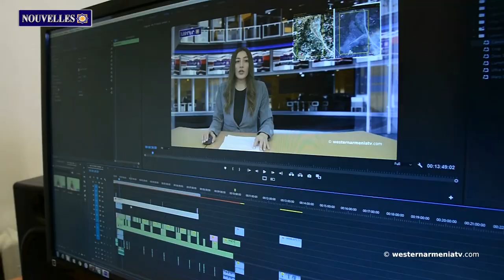Connaître l'Arménie Occidentale : La forteresse de Baghesh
1. Connaître l'Arménie Occidentale : La forteresse de Baghesh
2. Les États-Unis et la France ont ignoré l'invitation de Bakou. Retour à la ligne de contact de 1994.
3. La Turquie est une menace majeure pour la paix. Sénateur américain Menendez
4. Seules des explications claires peuvent débarrasser la population de l'Artsakh de l'incertitude. Hakob Hakobyan.
5. Les glaciers du Mont Djilo, vieux de 20 000 ans, en Arménie Occidentale, ont presque entièrement fondu.
6. Le documentaire Homeland, sur la guerre de l'Artsakh en 2020, a remporté le premier prix du Festival de Cannes.
7. Soutenons la télévision d'État d'Arménie Occidentale

BANQUE DU BÉNÉFICIAIRE : 18206
SWIFT : AGRIFRPP882
IBAN : FR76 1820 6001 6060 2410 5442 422
BÉNÉFICIAIRE : Assemblée des Arméniens (AAAO)
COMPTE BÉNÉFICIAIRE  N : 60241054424